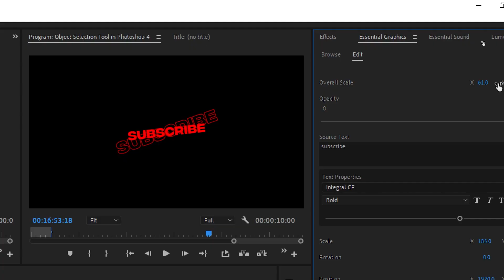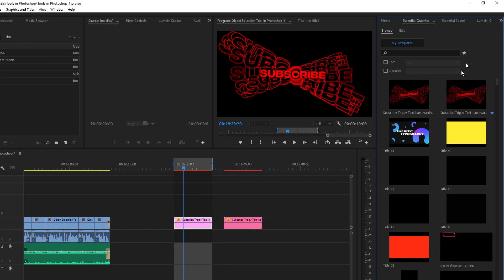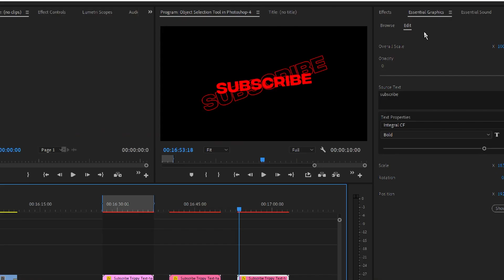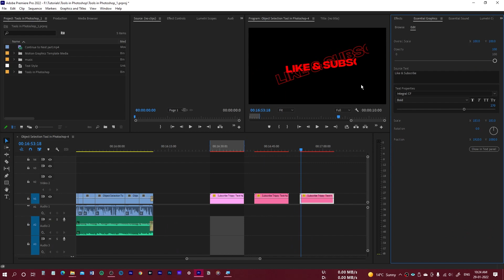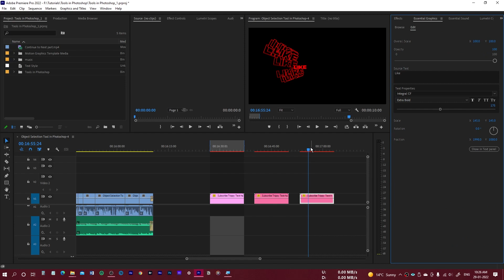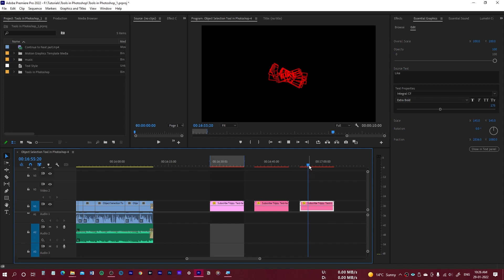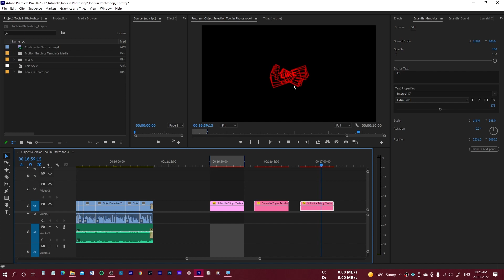Free Trippy Text Motion Graphics for Premiere Pro| How to install and use it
👍⚡🥉 Best Budget Graphic Card for Video Photo Editing:_

2. YouTube Library Pack for Premiere Pro & After Effects-VideoHive | Review and How to use it Properly

7. How to get Perfect Skin Tone in Premiere Pro CC | You Don't Know This Secret Method

MY MICROPHONES

✔👉❤ iRigHD Mic

✔👉❤ Blue Yeti Mic

✔👉❤ Boya Mic

Image/Video Credit:- pixabay, pexels, unsplash

My Favourite Lens

❤👉✔ 85mm Lens